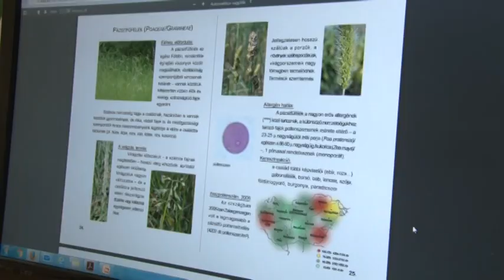Veszélyesek a penészgombák spórái 20190528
A következő napok esős időjárása ugyan a szabadtéri levegőt megtisztítja majd, ezért hiába kezdődött már el a pollenszezon, nem valószínű, hogy tünetek jelentkeznek az allergiásoknál. A szakértő szerint viszont a lakásokban is komoly veszélyforrást jelentenek a főként a szigetelések mögött megbújó penészgombák spórái.